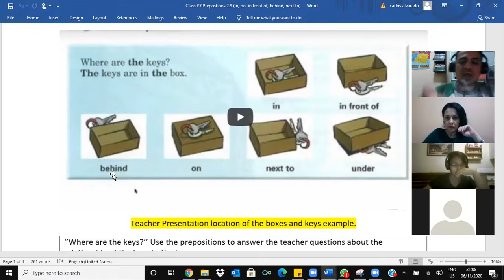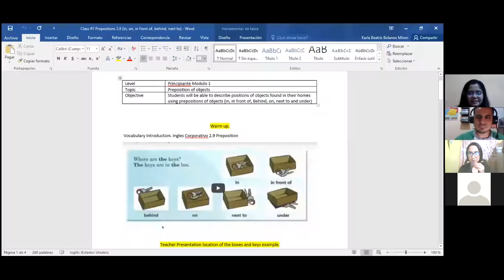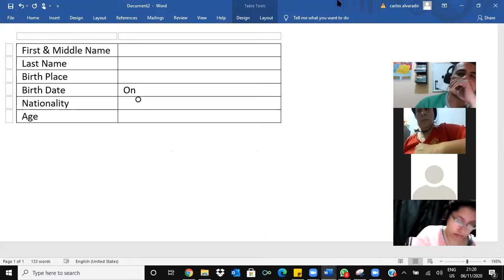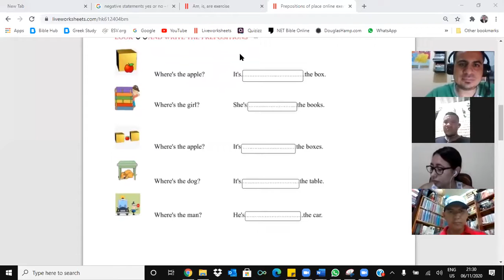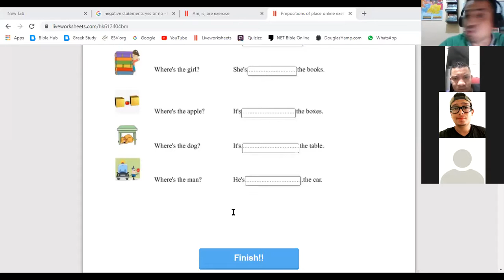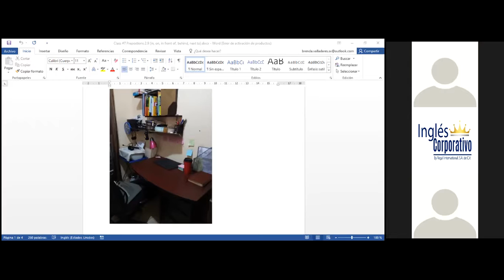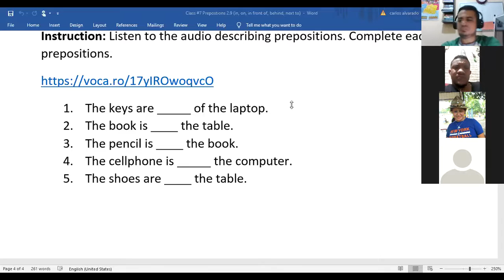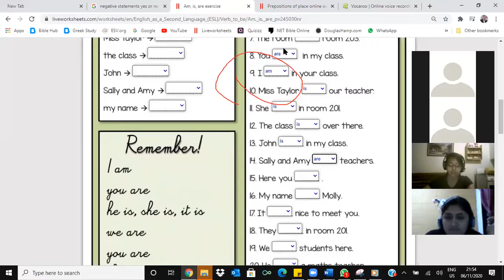Prepositions of places,